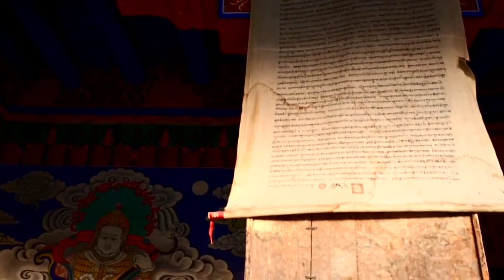The most beautiful places in The world || 4k nature videos|| nature ki dukan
Hi.

I am Amit mer . welcome to your YouTube channel nature Ki Dukaan.

This would be a motivation booster for us to create more nature videos.